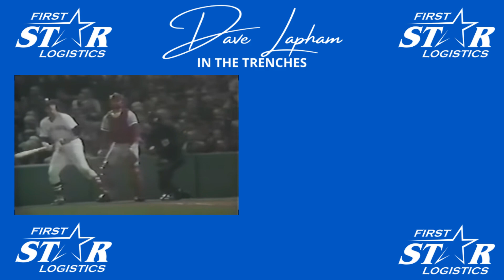Marty Brennaman Part 1 - NCAA Finals and Returning to His Roots with Dave Lapham In The Trenches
Dave Lapham In The Trenches, presented by First Star Logistics, catches up with legendary broadcaster Marty Brennaman.

In Part One, Brennaman talks about returning to his roots since retiring from his Hall of Fame career broadcasting Cincinnati Reds games and his main passion, college basketball, especially North Carolina Tar Heels basketball, after watching them have a surprising season under first-year head coach Hubert Davis that fell short in the NCAA Championship game against the Kansas Jayhawks.

Also discussed is his role in calling what many consider to be two of the most incredible sporting events in Major League Baseball and NCAA basketball history and enjoying being part of special seasons like the Cincinnati Bengals enjoyed this past year as Joe Burrow led the Bengals to the Super Bowl.

Be sure to catch Part Two with Marty Brennaman and Dave Lapham as they dive into Cincinnati Reds talk as Opening Day against the Cleveland Guardians is scheduled for April 12th.